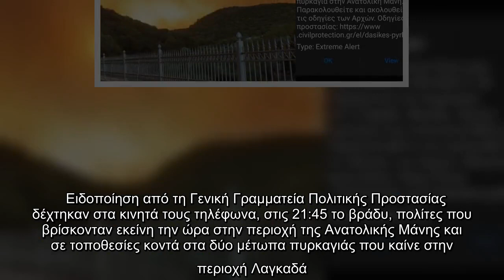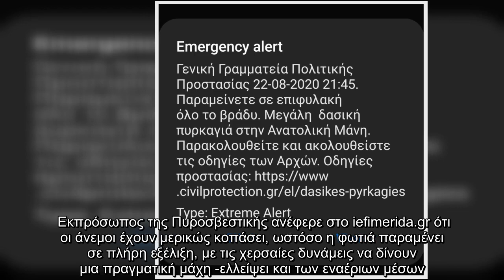Φωτιά στη Μάνη: Εκτακτη ειδοποίηση του 112 σε κατοίκους και τουρίστες -Μείνετε σε επιφυλακή όλη τη ν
Ειδοποίηση από τη Γενική Γραμματεία Πολιτικής Προστασίας δέχτηκαν στα κινητά τους τηλέφωνα, στις 21:45 το βράδυ, πολίτες που βρίσκονταν εκείνη την ώρα στην περιοχή της Ανατολικής Μάνης και σε τοποθεσίες κοντά στα δύο μέτωπα πυρκαγιάς που καίνε στην περιοχή Λαγκαδά.     Το μήνυμα προειδοποιεί τους πολίτες να παραμείνουν σε επιφυλακή όλη τη νύχτα και να παρακολουθούν τις οδηγίες των Αρχών, καθώς η πυρκαγιά παραμένει ανεξέλεγκτη.   Συγκεκριμένα, η ειδοποίη ση του 112 αναφέρει: « Γενική Γραμματεία Πολιτικής Προστασίας 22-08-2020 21:45. Παραμείνετε σε επιφυλακή όλο το βράδυ. Μεγάλη δασική πυρκαγιά στην Ανατολική Μάνη. Παρακολουθείτε και ακολουθείστε τις οδηγίες των Αρχών. Οδηγίες προστασίας Ενισχύονται οι δυνάμεις της Πυροσβεστικής  Να σημειωθεί πως η μεγάλη πυρκαγιά που έχει ξεσπάσει στην Ανατολική Μάνη μαίνεται ανεξέλεγκτη, με τις δυνάμεις της Πυροσβεστικής να ενισχύονται πριν από λίγο. Συγκεκριμένα, όπως αναφέρει και σε tweet η ...